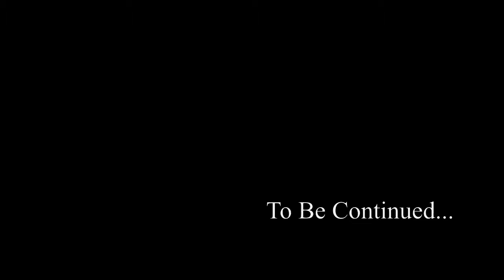The Walking Dead | S01E03 Long Road Ahead | Part 5